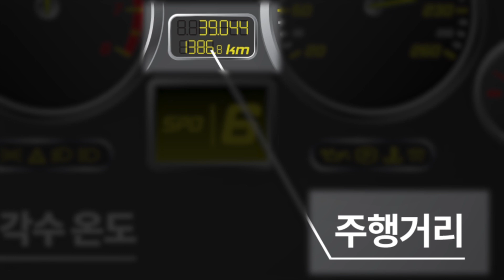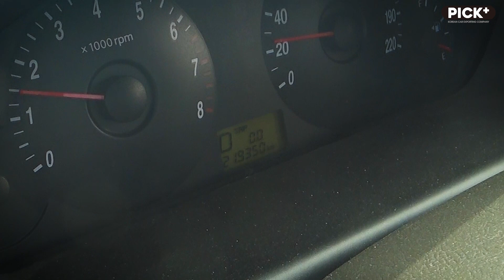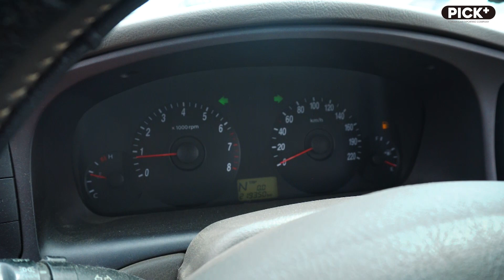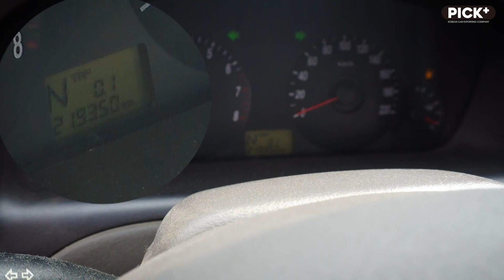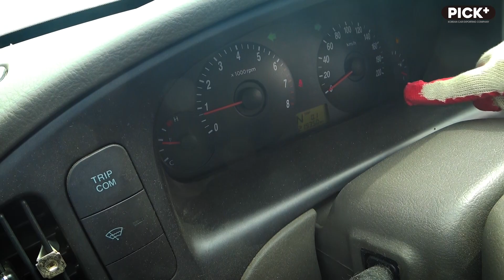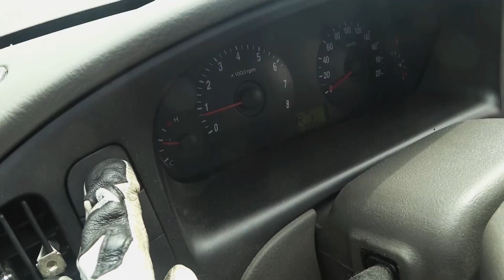후진 혹은 중립일 때도 주행거리는 올라갈까? 주행거리 계측의 원리를 알려드립니다(Odometer can run at R/N gear? This is how it works)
자동차가 달리면 달릴수록 주행거리는 올라갑니다. 하지만 후진할때나 중립기어 상태일 때는 과연 주행 거리가 제대로 측정이 될까요? 오늘 픽플러스가 자동차 주행거리 계측원리와  함께 그 궁금증을 풀어드립니다! 영상을 통해 확인하세요~

:: 안전을 위해 화면 밖에 관계자가 함께 동행하고 있습니다
:: 실험 차량 중 모자이크는 협력 폐차 업체의 요청에 의해 처리되었습니다
:: 픽플맨의 실험은 모두 픽플러스 회사 사유지에서 이루어집니다.
:: 실험 차량은 모두 픽플러스와 협력 폐차 업체의 차량이며, 바로 폐차가 예정된 차량으로 진행합니다.